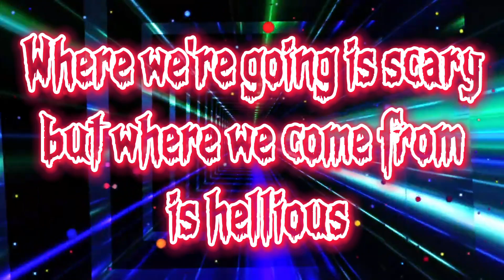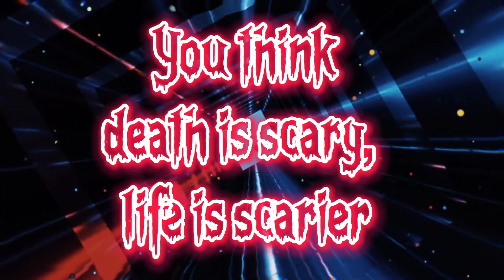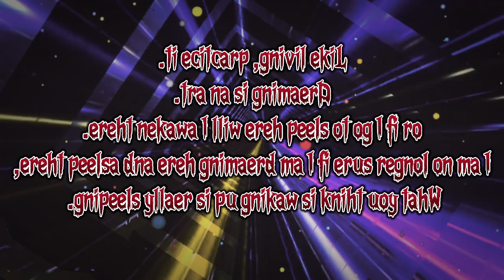Ouija Macc Wake Me Lyrics ( Visualizer & Lyric Video )